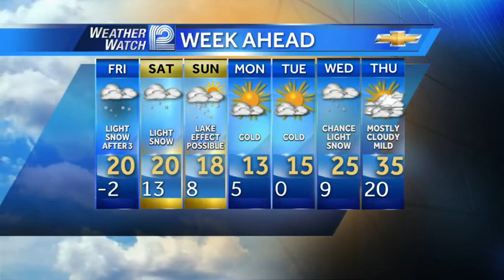Mark Baden's Forecast